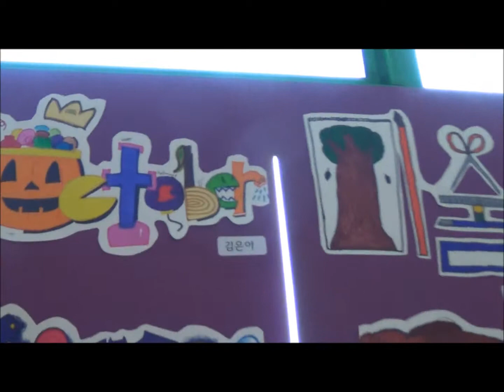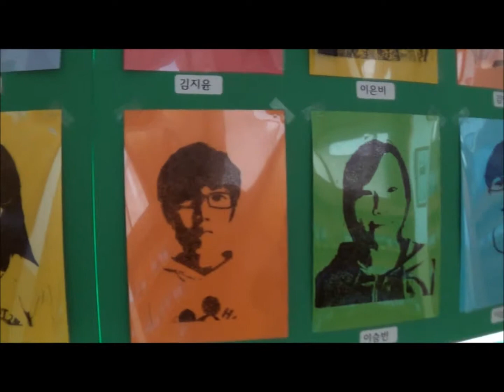Kelsey2SK - Open Class Grade 5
The grade 5 hallway and classroom on Open Class Day.